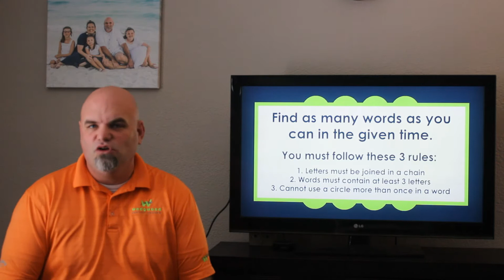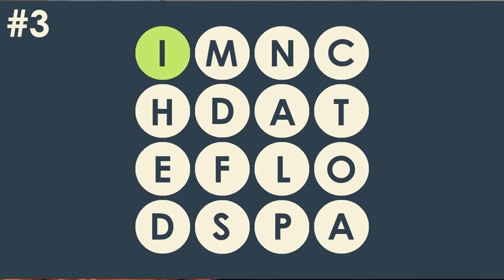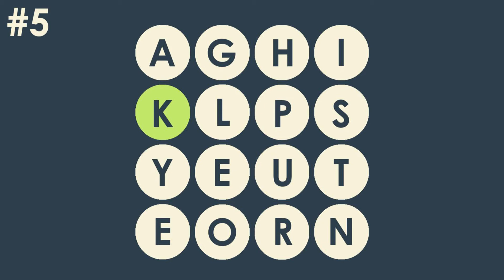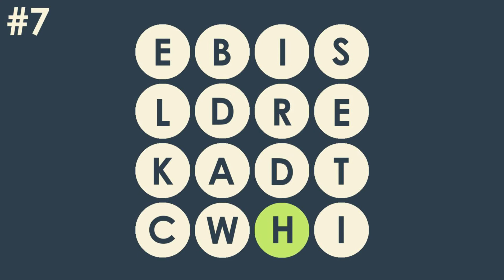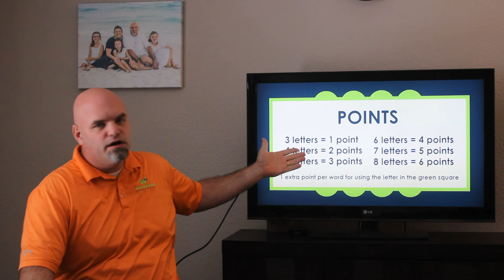Family Game Night